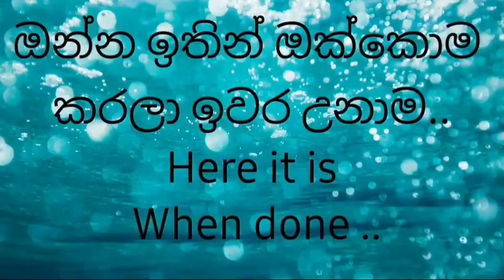How to make Sailing ship | old Sailing ships idea-wooden craft ideas |Wooden model ship |sailng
⭕Hello friends  ...

 this video  includes how to make sailing ship at home,eacy woodworking gadgets,eacy carfentry work

How to mack sailing ship at home very eazy. Woodworking triks and woodworking idea

⭕ Keywords -
how to make sailing ship,wooden sailing ship, old sailing ship

W If you like my channel
🔅please
 🔅sheare
⭕ my channel